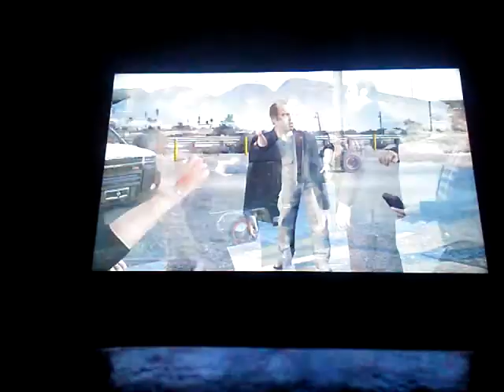Gta 5 Trevor küldetés 2 része